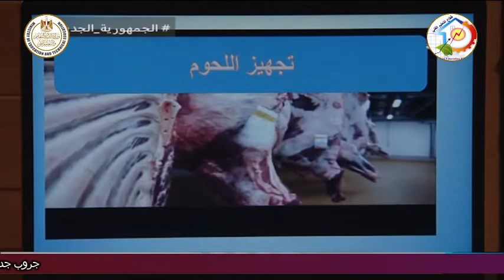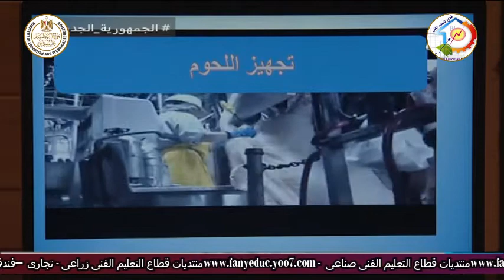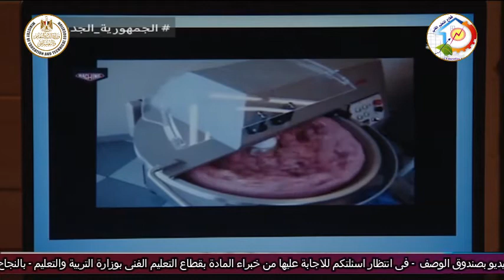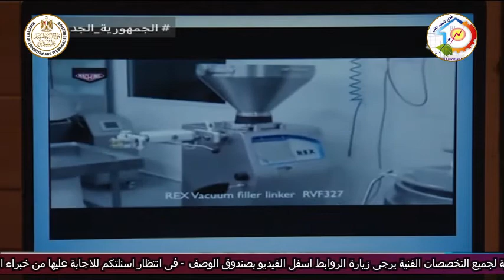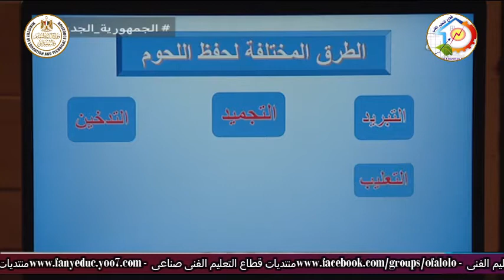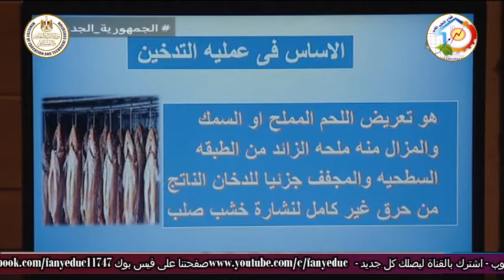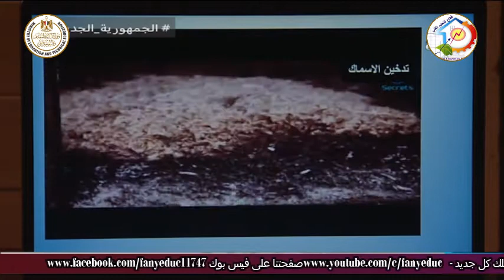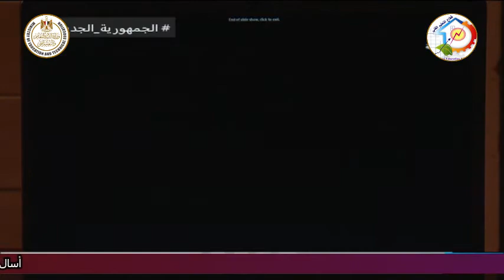التعليم الفنى - التعليم الزراعى - تصنيع اللحوم - د نشوى سمير